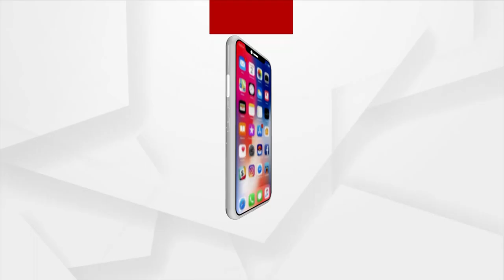ବାଲେଶ୍ବରରେ ବଳରାମ ଯୋଜନା ଭେଳିକି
ଆବେଦନ କରିଥିଲେ ୧୪ ହଜାର, ପାଇଲେ ମାତ୍ର ୫୫ ଜଣ
୭ ବ୍ଲକର ଚାଷୀ ଯୋଜନାର ଲାଭ ପାଇବାରୁ ବଞ୍ଚିତ
ଯୋଜନା କଲେ ମାତ୍ର ହିତାଧୀକାରୀଙ୍କୁ ଭୁଲିଗଲେ । ବାଲେଶ୍ବରରେ ବଳରାମ ଯୋଜନା କାହା ପାଇଁ ? ଭୂମିହୀନଙ୍କୁ ଋଣ ଦେବା ପାଇଁ ଆରମ୍ଭ ହୋଇଥିଲା ଯୋଜନା, ହେଲେ ଯୋଜନାର ଲାଭ ପାଇଛନ୍ତି  ଜିଲ୍ଲାର ମାତ୍ର ୫୫ଜଣ । ଅନ୍ୟ ଚାଷୀମାନେ ଭାଗ୍ୟକୁ ଆଦରି ପଡିରହିଛନ୍ତି ।